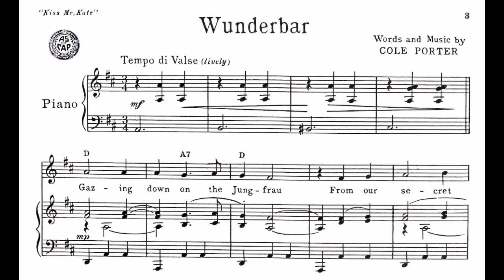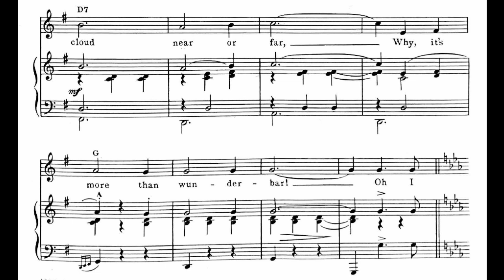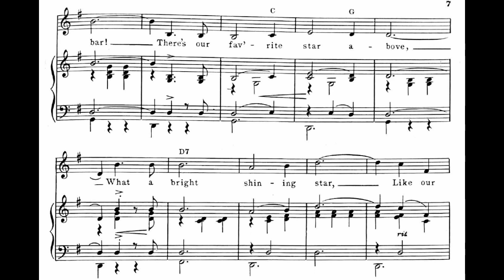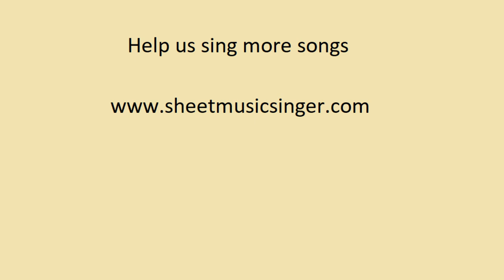Wunderbar (1948)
From the musical “Kiss Me Kate”, 1948
Words and music by Cole Porter

Lyrics

Gazing down on the Jungfrau
From our secret chalet for two
Let us drink, Liebchen mein
In the moonlight benign
To the joy of our dream come true

Refrain
Wunderbar, Wunderbar
What a perfect night for love
Here am I, there you are
Why, it’s truly wunderbar
Wunderbar, Wunderbar
We’re alone and hand in glove
Not a cloud near or far
Why, it’s more than wunderbar
Oh I care, dear, for you madly
And I long, dear, for your kiss
I would die, dear, for you gladly
You’re divine, dear
And you’re mine, dear
Wunderbar, Wunderbar
There’s our fav’rite star above
What a bright, shining star
Like our love, it’s wunderbar